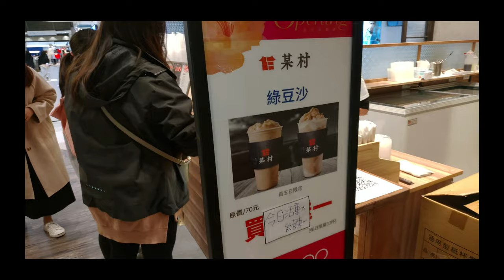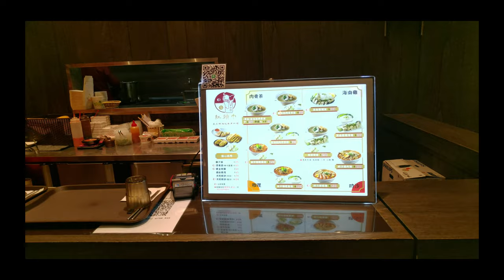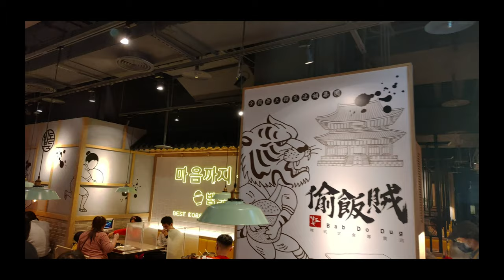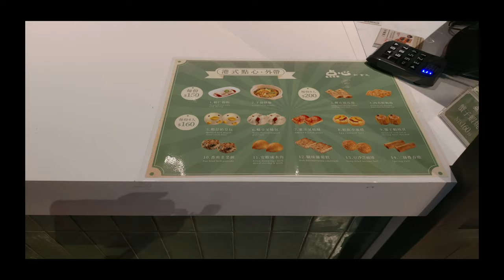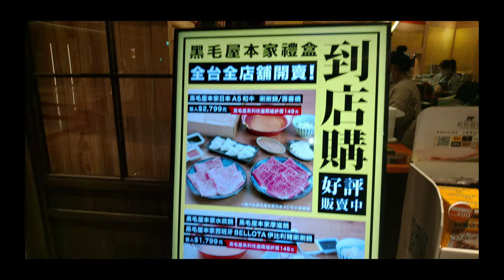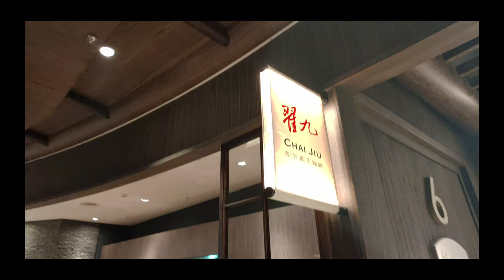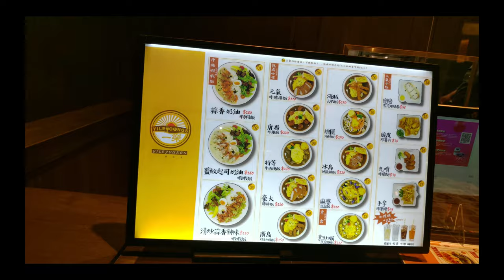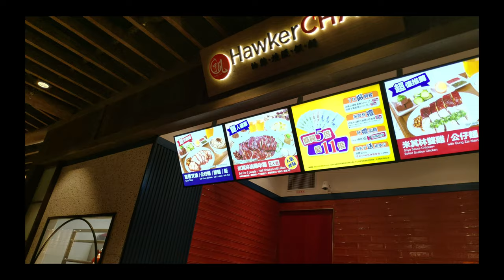4K / video tour of Food Court in Far Eastern Zhubei Department Store / Hsinchu County, Taiwan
Here we show you a video tour of the food court on the 6th floor of the Far Eastern Zhubei Department Store. The restaurants here are some of the best and most famous restaurant chains in Taiwan. You can see all  kinds of Taiwanese, eastern, and western styles of cuisine. Enjoy!

Far Eastern Group is one of the biggest conglomerates in Taiwan. The group spans over 10 major industries and runs 9 publicly listed companies. The total assets of the group exceed 75.8 billion USD, with annual revenues surpassing 18.7 billion USD.

Far Eastern Department Stores is a chain of department stores that Far Eastern Group owns. It is a well-known department store chain in Taiwan, and currently operates 13 Far Eastern Department Stores all over the country. In January 2022, the new Zhubei Store is put into trial operation. Being located in Hsinchu county, a county with Hakka culture, the Zhubei Store is built will Hakka cultural elements.

We frequently upload new videos and introduce you yummy foods in Taiwan. Thank you so much for helping this channel grow!

店家：6樓美食街，遠東百貨竹北店
Store: Food Court on the 6th floor, Far Eastern Zhubei Department Store.

地點：新竹縣竹北市莊敬北路18號
Location: No. 18, Zhuangjing North Road, Zhubei City, Hsinchu County.